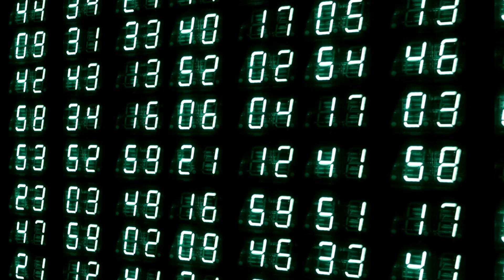Test The Teacher - Ep 5 - Mrs Donohue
It's Mrs Donohue's turn to try and get the high score!